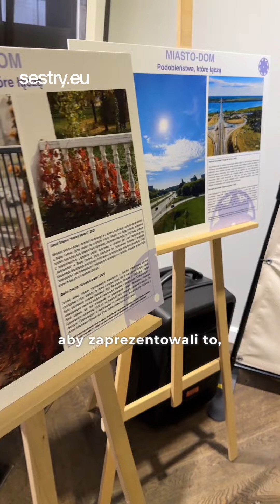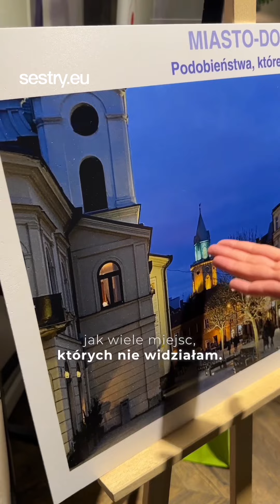Festiwal Ukraina w Centrum Lublina | Фотовернісаж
[UKR / PL]
🫂 Камерна атмосфера, українська музика і фото Любліна, які нагадують Україну…

🔺 2-й рік поспіль, в рамках фестивалю «Україна в центрі Любліна», відбувся вернісаж фоторобіт. Учасники шукали спільні риси в архітектуру між Любліном й містами України.

✍🏻 Друзі, а у вас є улюблені місця, де ви почекаєте себе, як в дома?

▪️ Фестиваль у Люблені триває до 13 жовтня. Про цікавинки цьогорічного читайте на Sestry

☝🏻 Подробиці щодо програми на кожен день шукайте на сторінці організаторів. Запрошуємо🫶🏻
🫂 Kameralna atmosfera, ukraińska muzyka i zdjęcia Lublina przypominające Ukrainę...

🔺 Drugi rok z rzędu w ramach festiwalu Ukraina w Centrum Lublina odbył się wernisaż prac fotograficznych. Uczestnicy szukali podobieństw w architekturze między Lublinem a ukraińskimi miastami.

✍🏻 Czy masz jakieś ulubione miejsca, w których czujesz się jak w domu?

▪️ Festiwal w Lublanie potrwa do 13 października. Proszę przeczytać o tegorocznych atrakcjach na Sestry

▪️ Szczegóły dotyczące programu każdego dnia znajdziesz na stronie organizatorów. Zapraszamy 🫶🏻

Festiwal Ukraina w Centrum Lublina, Ефект дитини